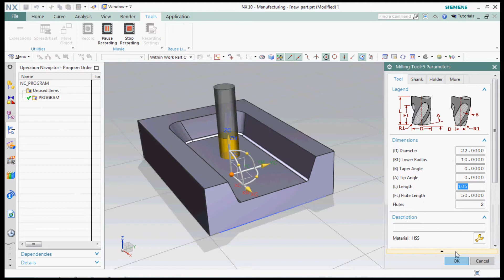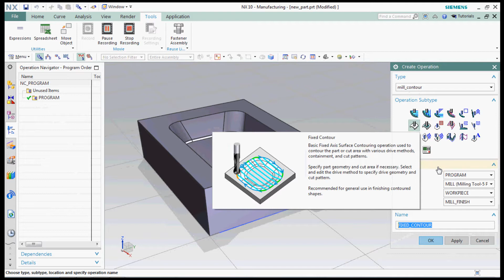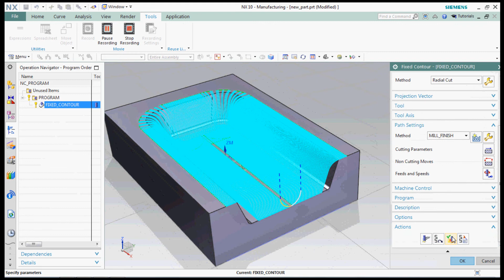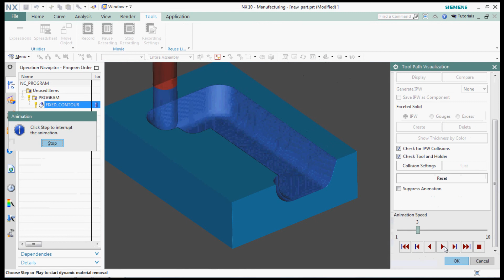NX CAM - Fixed Contour Operation